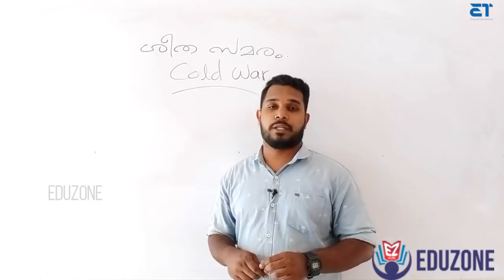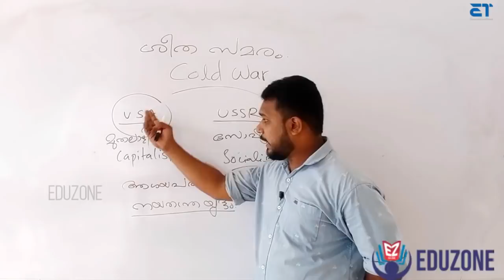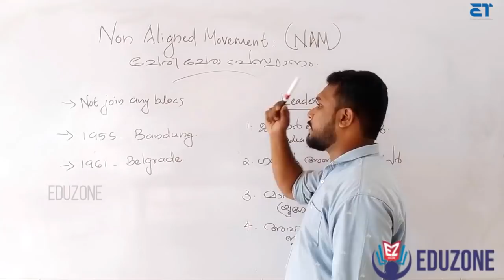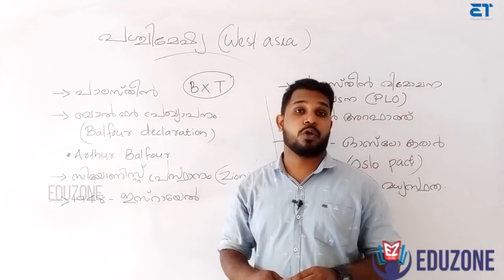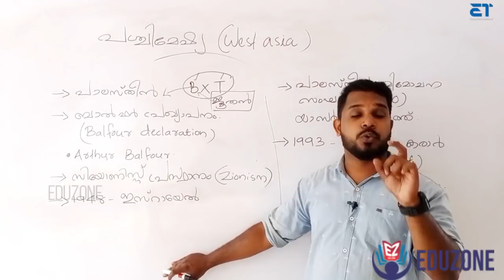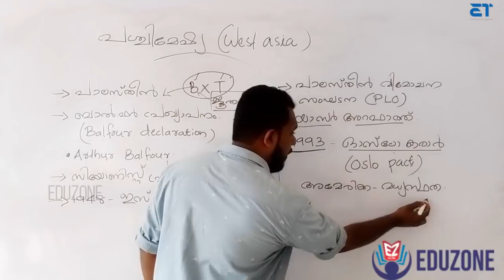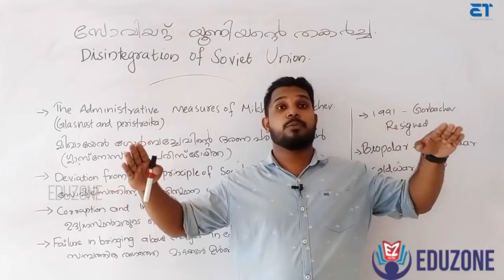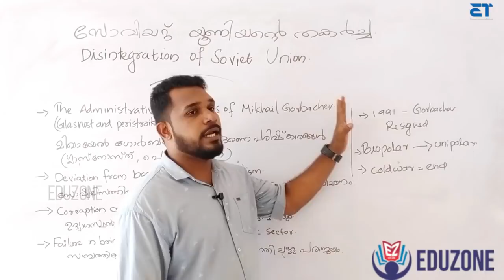SSLC HISTORY | CHAPTER 2 | WORLD IN TWENTIETH CENTURY | PART 7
This video class is exclusively for  SSLC  students (SCERT).  In this video class, SSLC History Chapter 2,  WORLD IN TWENTIETH CENTURY ലോകം ഇരുപതാം നൂറ്റാണ്ടിൽ  Part - 7 is explained.

Recommended Video quality - 480 p

Recommended Time table
Complete in One day

This video is Copyright protected Eduzone